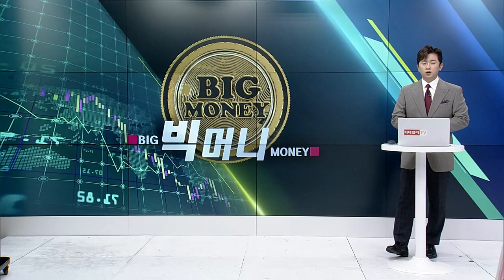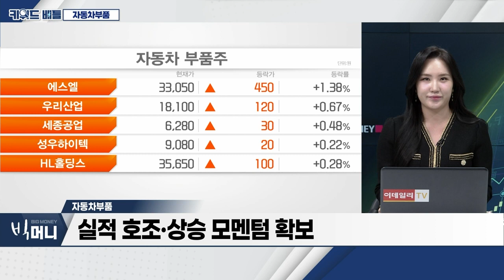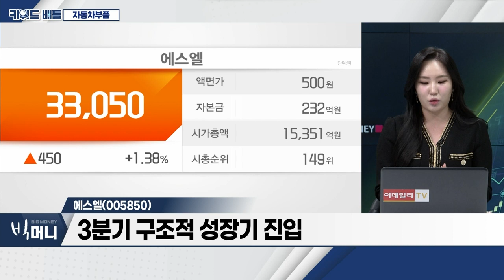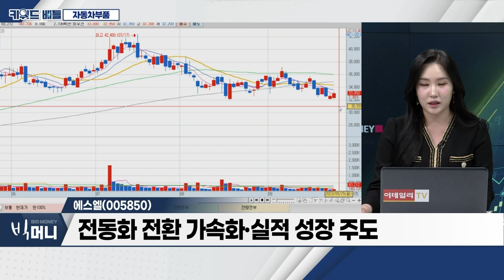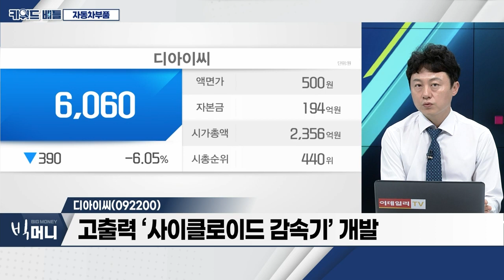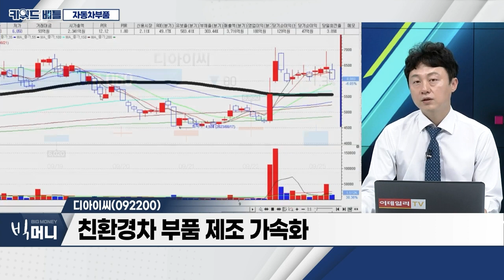한온시스템(018880), 에스엘(005850), 디아이씨(092200)… 자동차 부품_키워드 배틀 (20230925)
자동차 부품
- 국내 파업 리스크 해소 긍정적
- 美 자동차 노조 파업 반사 수혜 기대
- 실적 호조‧상승 모멘텀 확보

- 재건 자동차 부품 수혜 상위 기업 주목
- 자동차용 열에너지 관리 기술력 확보
- 현대-기아차 이외 글로벌 고객사 다수 보유

에스엘(005850)
- 3분기 구조적 성장기 진입
- 현대차 LED 헤드램프 비중 확대 긍정적
- 전동화 전환 가속화‧실적 성장 주도

디아이씨(092200)
- 고출력 ‘사이클로이드 감속기’ 개발
- 주력 매출처 판매 호조
- 친환경차 부품 제조 가속화